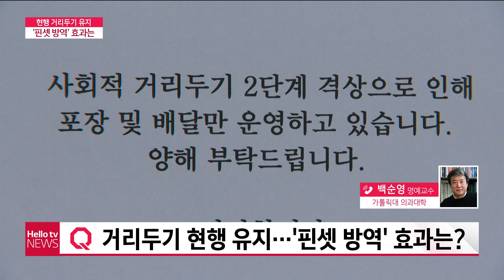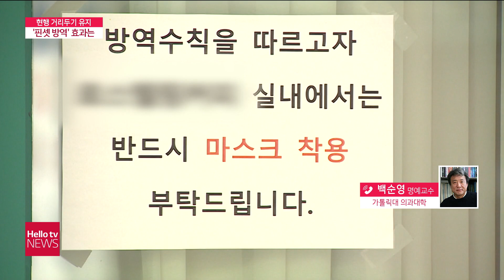[이슈&피플]현행 거리두기 유지...′핀셋 방역′ 효과는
정부가 오는 11일 종료 예정이던
현행 ′사회적 거리두기′와
전국 5인 이상 사적모임 금지 조치를
내달 2일까지 3주 더 연장했는데요.
백순영 가톨릭대 의대 명예교수와
관련된 이야기 나눠보도록 하겠습니다.